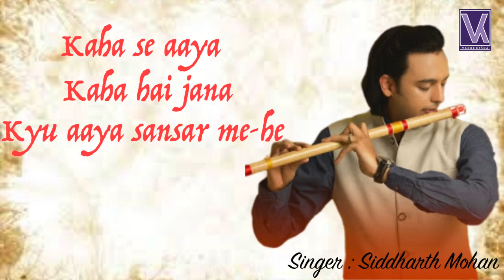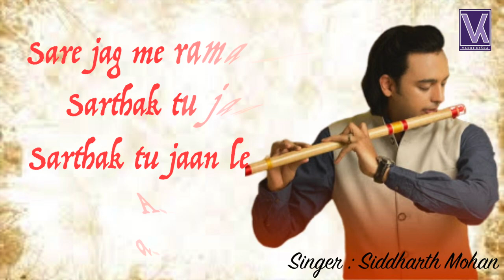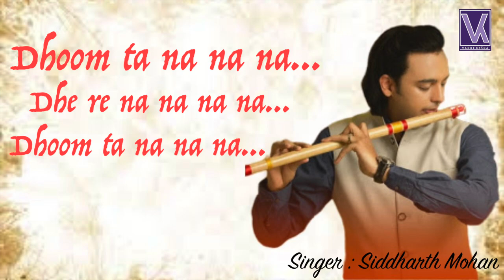Kar le Soch Vichar tu bande || Siddharth Mohan Bhajan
Bhajan by Siddharth Mohan (Kar le Soch Vichar tu bande)

From film Yogi vs Bhogi in which Siddarth has done yogi role and music . Film on vandekrsna channel gives spiritual solutions to problems like corruption, female foeticide etc.

Our Books